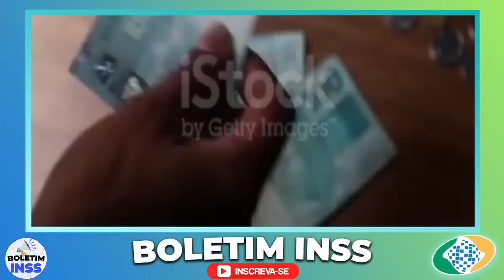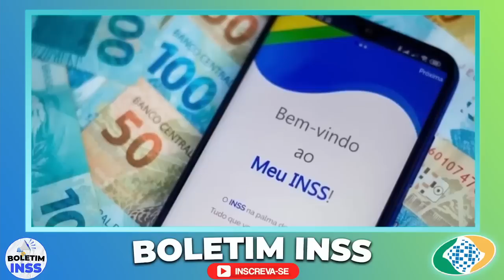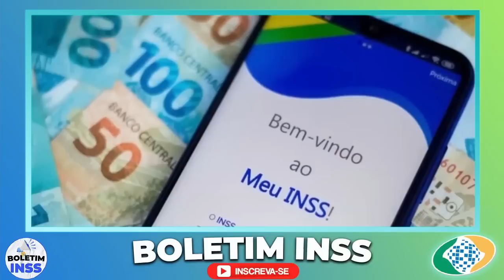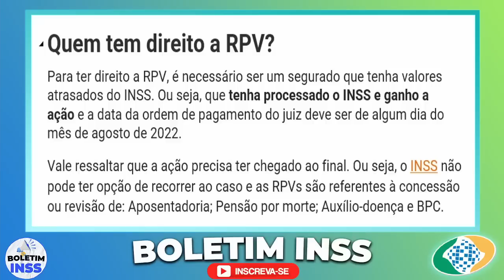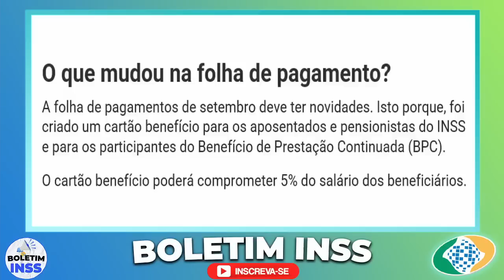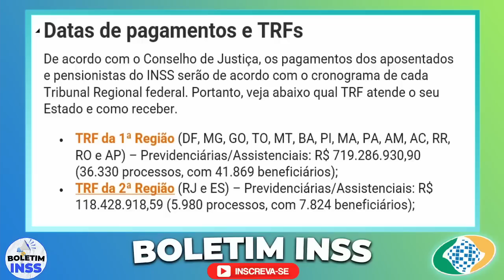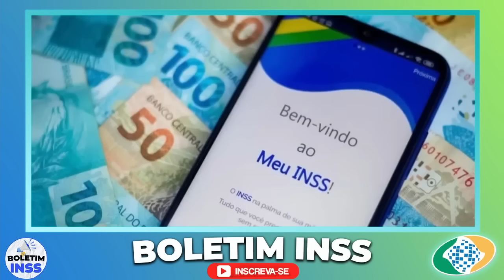URGENTE: PAGAMENTO IMEDIATO – R$4.500 – NA CONTA DOS APOSENTADOS HOJE! SAIU A MELHOR NOTÍCIA